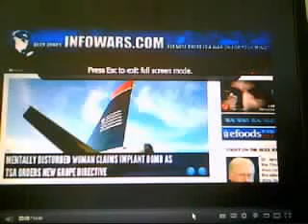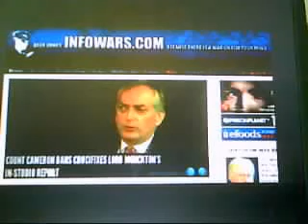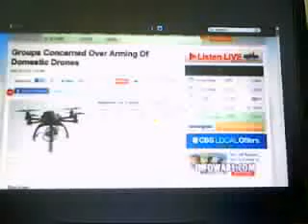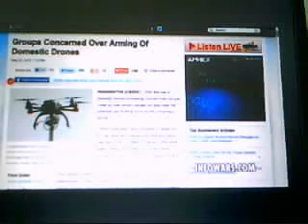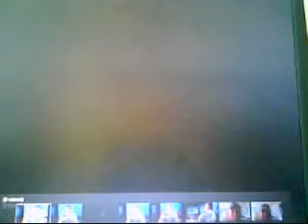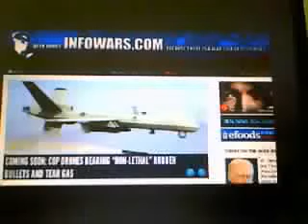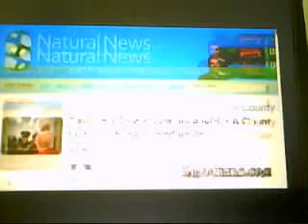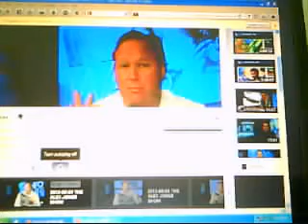ONE FOR THE RECORD :MAY 25 2012 HEADS UP ! MEMORIAL DAY W/E EARTHQUAKES AND MORE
feelfreemusic's Webcam Video from 25 May  2012 26  THE RECORD :MAY 25 2012 HEADS UP ! MEMORIAL DAY W/E EARTHQUAKES AND MORE ALEX JONES FUKUSHIMA RADIATION UPDATE REAL NEWS TODAY